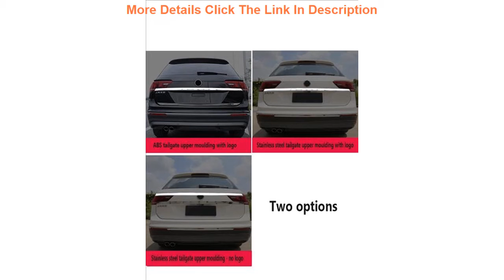Best For VW Tiguan L Chrome Rear Trunk Tailgate 2018 2019 Door Handle Cover Tail Gate Light Lamp Tr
For VW Tiguan L Chrome Rear Trunk Tailgate 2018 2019 Door Handle Cover Tail Gate Light Lamp Trim Bezel Molding Garnish

Related Video With For VW Tiguan L Chrome Rear Trunk Tailgate 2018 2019 Door Handle Cover Tail Gate Light Lamp Trim Bezel Molding Garnish

HEROBIKER Motorcycle Gloves Off Road Riding Luva Motociclista Guantes MotorBiker Touch Screen Motocross Gloves Moto bike Gloves =
Black Car Trunk Luggage Storage Cargo Organiser Nets Elastic Mesh Net with Hooks Auto Interior Accessories 120x90cm =
KKYSYELVA D Shape O Shape Steering Wheel Cover Genuine leather Cow Skin + Carbon Fibre 38CM Car Wheel Cover Interior Accessories =
Suitable for subaru 2019 forester seat kick pad modification armrest box door post kick kick protection paste =